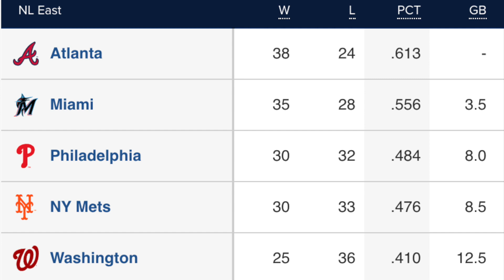Mets Series 20, Atlanta, 2023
CotoCat cries orange and blue tears as the Mets get swept (again) in Atlanta. Blowing 3 run leads in all 3 games and losing the finale in a walk-off leaves the Mets reeling and 8.5 games out of first, 3 games under .500. The 6 game losing streak is their longest in 4 seasons.